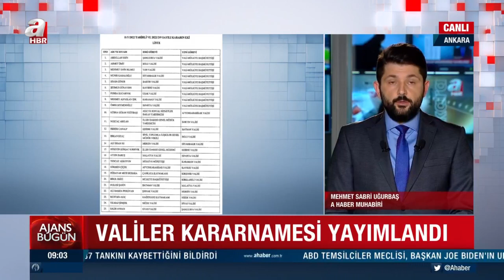20 ilin valisi değişti! Türkiye'nin ilk başörtülü valisi Kübra Güran Yiğitbaşı atandı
Valiler Kararnamesi Resmi Gazete'de yayımlandı. Kararname ile 10 ilin valisi yer değiştirdi, 9 ile yeni vali atandı.

Valiler Kararnamesi ile 9 ilin valisi "vali-mülkiye başmüfettişliği" görevine getirilirken, 10 ilin valisi yer değiştirdi, 9 ile yeni vali atandı.

Cumhurbaşkanı Recep Tayyip Erdoğan'ın imzasıyla Resmi Gazete'de yayımlanan kararnameye göre, Şanlıurfa Valisi Abdullah Erin, Bolu Valisi Ahmet Ümit, Van Valisi Mehmet Emin Bilmez, Diyarbakır Valisi Münir Karaloğlu, Bartın Valisi Sinan Güner, Kayseri Valisi Şehmus Günaydın, Uşak Valisi Funda Kocabıyık, Karaman Valisi Mehmet Alpaslan Işık ve Isparta Valisi Ömer Seymenoğlu, "vali-mülkiye başmüfettişliği" görevine getirildi.

Kararname ile Aile ve Sosyal Hizmetler Bakan Yardımcısı Kübra Güren Yiğitbaşı Afyonkarahisar'a, İller İdaresi Genel Müdürü Hüseyin Kürşat Kırbıyık Edirne'ye, Sivil Toplumla İlişkiler Genel Müdür Vekili Erkan Kılıç Bolu'ya, Teftiş Kurulu Başkanı Turan Ergün Uşak'a, İller İdaresi Genel Müdür Yardımcısı Nurtaç Arslan Bartın'a, Çankaya Kaymakamı Hüdayar Mete Buhara Kırşehir'e, Mülkiye Başmüfettişi Birol Ekici Kırklareli'ye, Kağıthane Kaymakamı Mustafa Koç Niğde'ye, Gaziosmanpaşa Kaymakamı Numan Hatipoğlu Tokat'a, Mülkiye Müfettişi Tuncay Akkoyun ise Karaman'a vali oldu.

Edirne Valisi Ekrem Canalp Batman Valiliğine, Mersin Valisi Ali İhsan Su Diyarbakır Valiliğine, Malatya Valisi Aydın Baruş Isparta Valiliğine, Afyonkarahisar Valisi Gökmen Çiçek Kayseri Valiliğine, Batman Valisi Hulusi Şahin Malatya Valiliğine, Şırnak Valisi Ali Hamza Pehlivan Mersin Valiliğine, Niğde Valisi Yılmaz Şimşek Sivas Valiliğine, Sivas Valisi Salih Ayhan Şanlıurfa Valiliğine, Kırklareli Valisi Osman Bilgin Şırnak Valiliğine, Tokat Valisi Ozan Balcı ise Van Valiliğine atandı.

Kararnameyle vekaleten görev yapan İçişleri Bakanlığı Göç İdaresi Başkanı Savaş Ünlü ve Bilgi Teknolojileri Genel Müdürü Volkan Barış Göçmez asaleten atandı.

Teftiş Kurulu Başkanlığı görevine Kırşehir Valisi İbrahim Akın, İller İdaresi Genel Müdürlüğü görevine ise Mülkiye Müfettişi Selçuk Aslan getirildi.